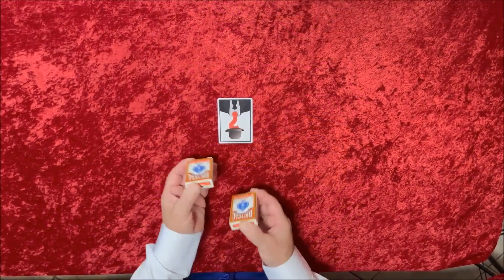La Increíble Baraja Split Plus de Magic Music Entertainment2 ⚡ Truco de magia 🔥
✔️  Un efecto mágico que contiene varios trucos en uno y con el que se consigue un gran final. Se deja una predicción en la mesa a la vista en todo momento. El mago toma una baraja y, en un golpe mágico, la divide en dos barajas de menor tamaño. Dos espectadores eligen una carta de cada estuche y al darles la vuelta no componen misma carta. Creyéndose que el truco "falló" se da la vuelta a la carta de predicción, ¡que predice exactamente las dos cartas elegidas!